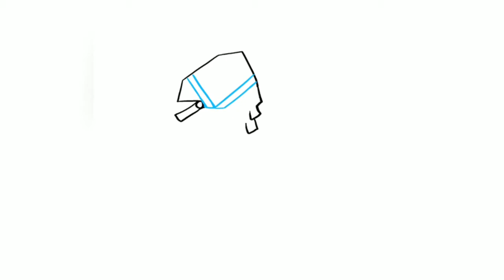how to draw Liana in